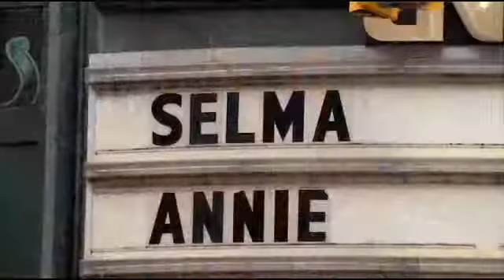Indiana native and his wife help bring &quot;Selma&quot; to big screen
he movie "Selma" was up for four Golden Globe nominations, taking home one for best song. This weekend's box office hit, which took in $11 million, has an Indiana connection. A Hoosier worked on the film and his wife had a starring role.